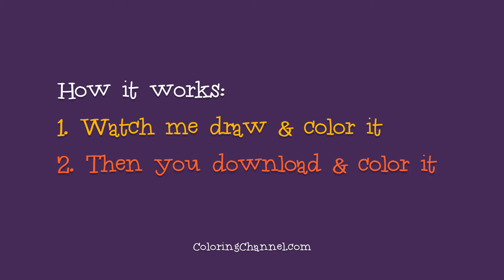Words that start with D - Free alphabet coloring page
Watch me draw a Duck Dancing in the Desert with Dandelions, words that start with the letter D. Then download the free printable colouring page below and color it in yourself!